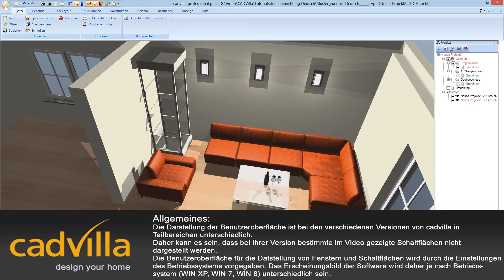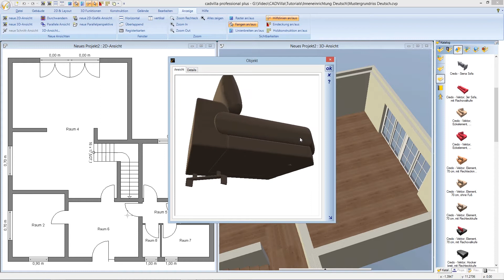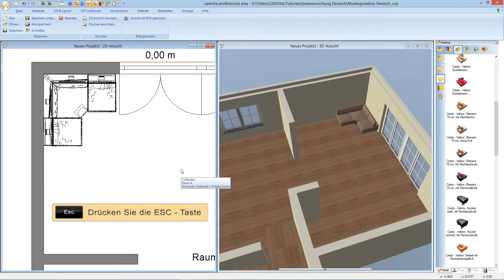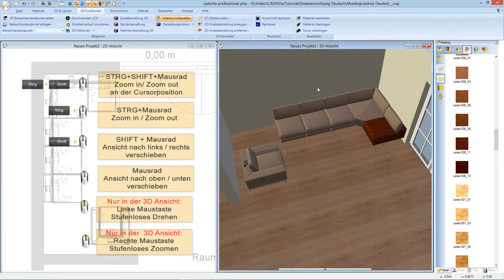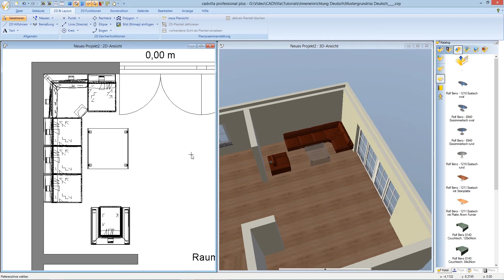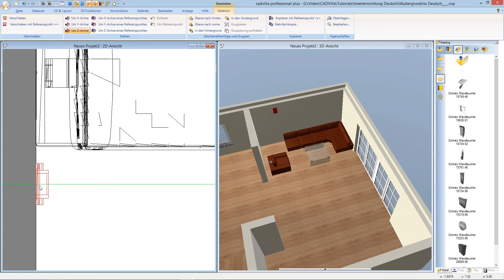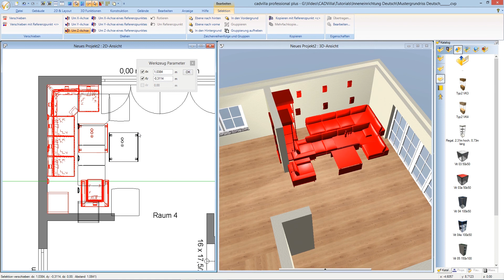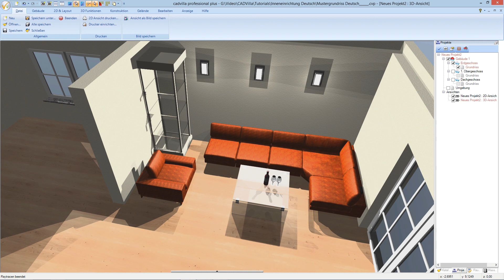cadvilla® Support - Platzieren von 3D Möbeln und 3D Lampen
Dieses Video zeigt, wie sie 3D Einrichtungsgegenstände platzieren, verzerren, skalieren und die Texturen der Gegenstände (zB. Leder hell auf Leder dunkel) ändern können.
Weiters wird in diesem Video gezeigt, wie man Beleuchtungskörper (Lampen, Leuchten) platziert, die Lichtparameter verändert und eingestellte Parameter auf andere Objekte übertragen kann.
Zum Schluß wird noch gezeigt, wie man die Raytracing-Eigenschaften, die Zeitberechnungen für den Sonnenstand und die Einstelllungen für das Umgebungslicht änden kann.